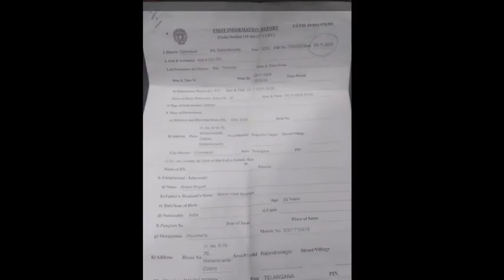TODAY NEWS Mailerdevpally police station sekoi insaaf nahi mila Koun hai is ka zimedarCo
Mailerdevpally police station sekoi insaaf nahi mila
Koun hai is ka zimedar
Commissioner se ki madad ki apeal